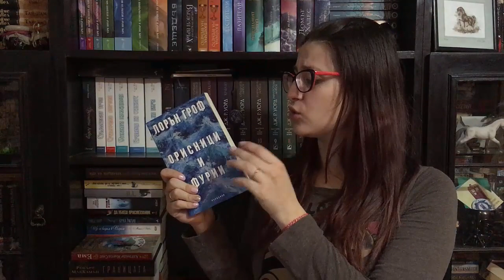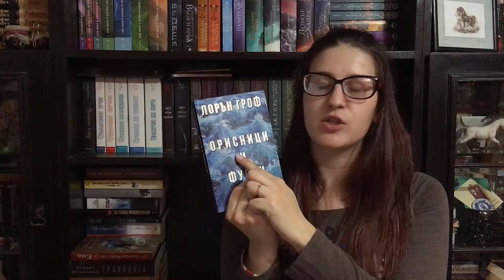Ревю Райс: Орисници и фурии, Лорън Гроф